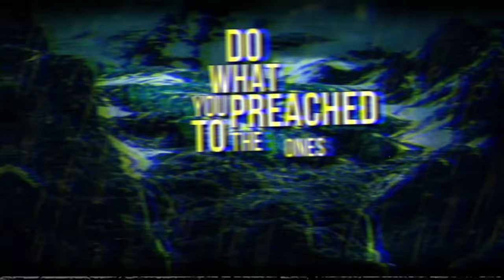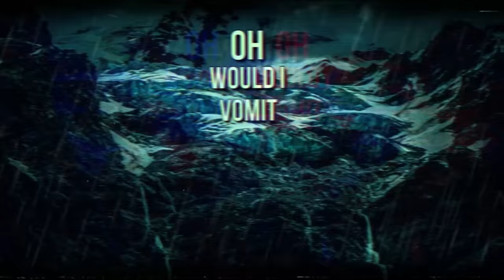The Head, The Heart and The Noose - Too Far Gone ft. Brook Beaver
Audible Therapy.

Huge shoutout to the ones that helped out with the album!
Pre-pro - Justin Trombetti
Engineering/producing/mixing - Bamboo Audio
Mastering - Whiteout Sound

Where is the man that promised everything?

He knows that I know the story that was meant to be best for me… but I doubted and I hardly even tried to live the life that I proclaimed… was “that” really me, or was it simply to become the flame of another’s eye?

Keep writhing and climbing; do what you preached to the ones in priming

Behold the unfolding - promises made to be broken

Am I too far gone?

The picture’s always fake, and it blends with everything everyone else makes

In a world where true elation and despondency grasp your head and shake it, I choose to drown in a dismal ocean of ebbs and flows

Metaphors and paraphrases that I would simply recite unquestioned evaporate - oh, would I vomit if I saw myself now?

I’ve perverted every gospel that you’ve taught me… but there was a time when I lived by every word that I preached

The guilt is too much to bear… does it matter, do you still care? Because it’s push, pull! Push, pull!

Give up. Give up. Give up and surrender your pride

Give up. Give up. Was this never meant to be home?

I am so sick of the guilt that comes from being there, and being away. A purgatory on earth - I wish I pondered before I made the promises…